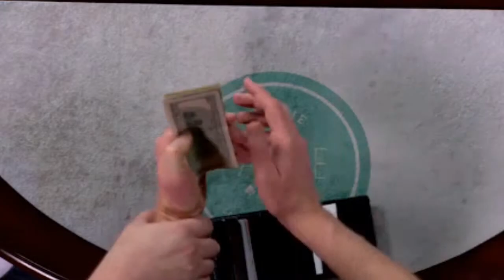At the Table Live Lecture Karl Hein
Karl Hein possess uncanny ability with a deck of cards. He is truly a seasoned performer who has entertained audiences from all over the world with his charming persona and super cool hat. Karl goes into great detail explaining the Heinstein Shuffle. You also learn full routines, advice, and tips. If you are looking to add tried and tested material to your act, or just want some advice on how to polish your current act, then don't miss out on Karl Hein. That Would Be A Freaking Miracle A Talk about Palming Hat Trick & Kicker Endings Transformer Triumph Heinstein Shuffle False Overhand Shuffle Combo Transformer Cut Zarrow Shuffle & the Cover Pass Pathways Heiny 500 (Performance Only) Karl's Fave Impromptu Card Trick Give Me 5 A talk about the Cull Out Of Your Mind Grandmother's BLT